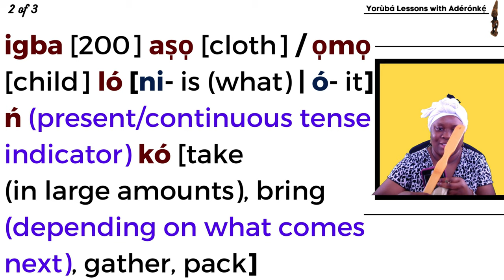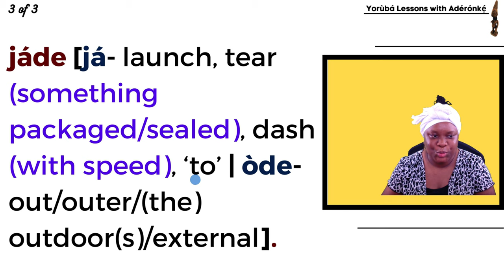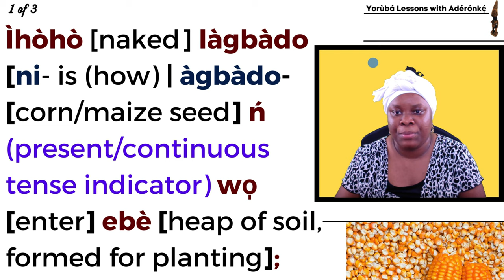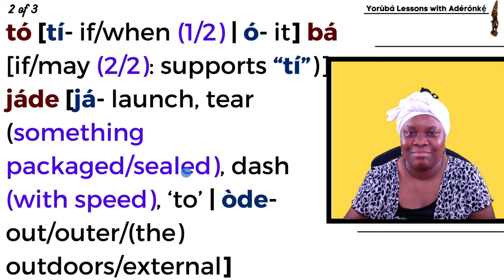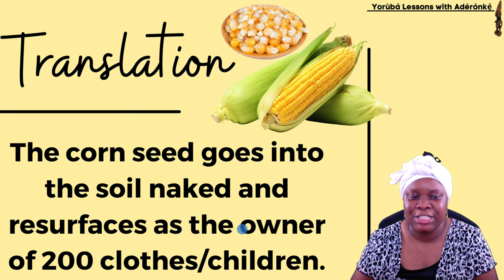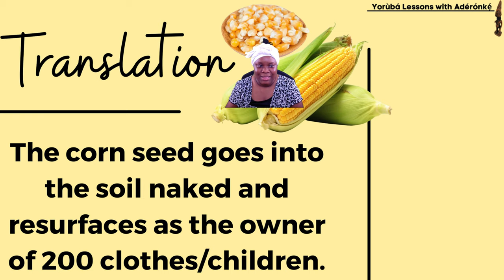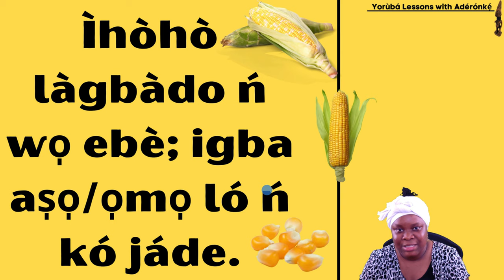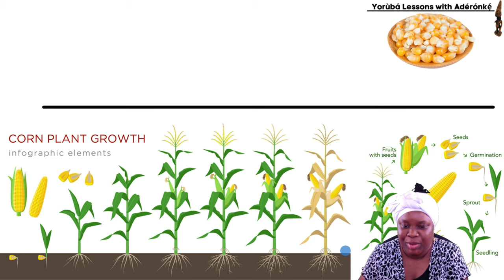Yoruba Incantation (Ọfọ̀) 6: Ìhòhò Làgbàdo Ń Wọ Ebè | Abundance and Fertility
Referencing the abundance and fertility of the corn.

Sharing it as well would be more than amazing! I appreciate your support immensely. 🙇🏾‍♀️

► T I T L E  W I T H O U T  T O N E  M A R K S  F O R  E A S Y  S E A R C H 🌞
Yoruba Incantation (O̩fò̩) 6: Ihoho Lagbado N Wo Ebe | Abundance and Fertility

► C H A N N E L  S U P P O R T 🌴

It will mean a lot to me, and the funds will be put to good use, especially towards the upgrade and promotion of this channel, the promotion of the Yorùbá culture at large, and charity.

► C H A R I T Y  S U P P O R T 🎗️
- SickKids Foundation | Toronto, Ontario | August 2019 – Present
- Batonga Foundation | Washington, D.C. | June 2020 – Present
- Action Against Hunger (Action Contre La Faim) | Toronto, Ontario | July 2020 – Present

Your participation on this platform is allowed, encouraged, and highly appreciated. Please do not post any messages that are harmful to young people (especially children), disrespectful, actively or passively aggressive, hateful, hurtful, racist, deliberately offensive, homophobic, transphobic, threatening, defamatory, damaging or otherwise violative of any laws.

All songs, images, narratives, and performances that were not created by me in any of my videos remain the sole properties of their respective artists, artistes, and/or copyright holders, known or unknown. They do not imply a challenge to intellectual property/ownership. They are strictly intended for entertainment-related, educational, and historical purposes. I apologize if any creative is offended by the use of their work prior to express permission granting.